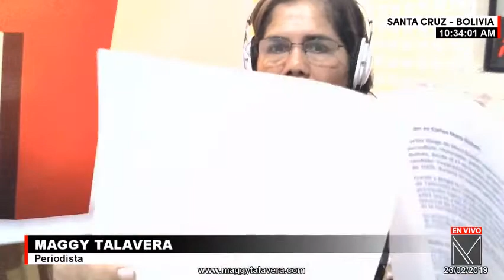Carlos Mesa y Gustavo Pedraza - 23 de febrero de 2019